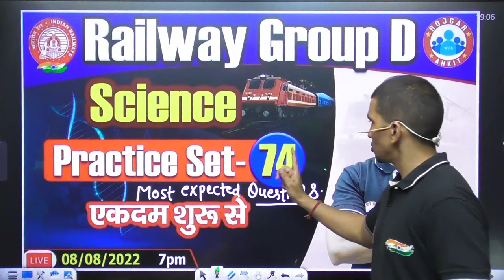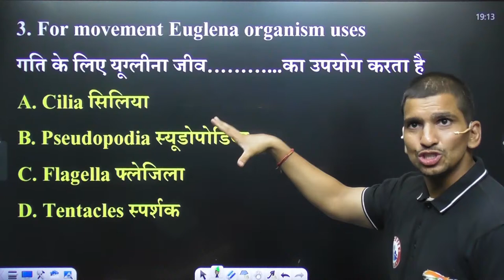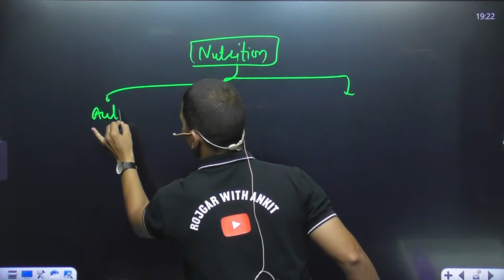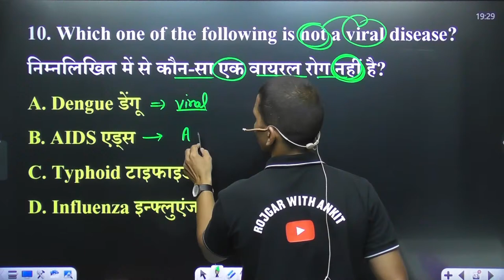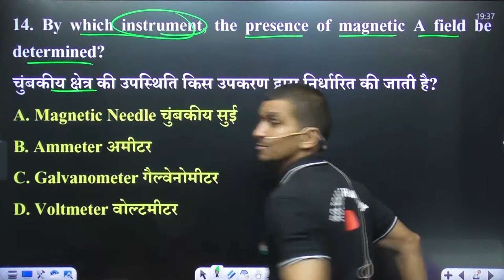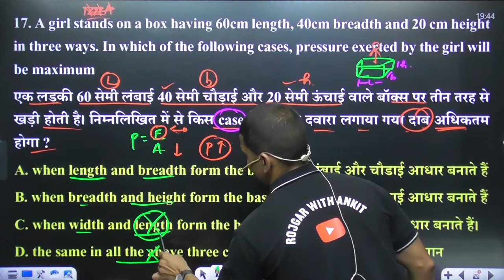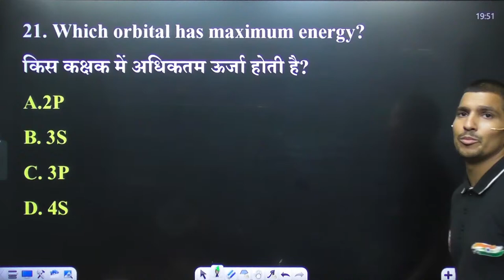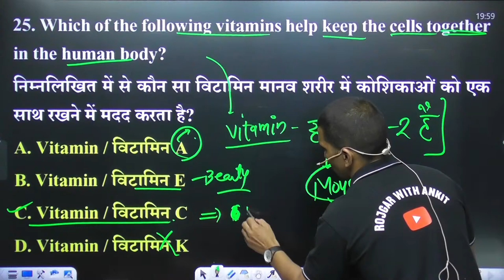Railway Group D Science | RRB Group D Science Practice Set #74 | RRC Group D Science In Hindi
Helpline number :-
➤आप हमें व्हाट्सएप भी कर सकते हैं।